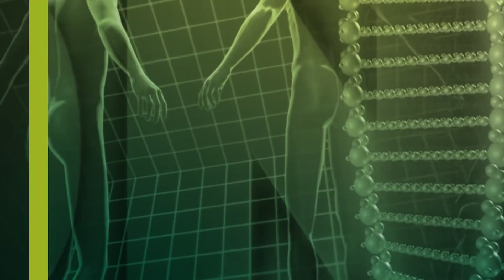Komplementärmedizin - Überblick | Prof Dr. sc. med. Gruber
Was versteht man unter Komplementärmedizin? Komplementärmedizin, oder auch Alternativmedizin sind Sammelbezeichnungen für Behandlungsmethoden und diagnostische Konzepte, die sich als Alternative oder Ergänzung zu wissenschaftlich begründeten Methoden der Medizin verstehen.

Der Medizinwissenschaftler, Alternativmediziner und unser heutiger Gesprächsgast Prof. Dr. sc. med. Urs Gruber hat sich in seiner Dissertation dem Thema „komplexe Komplementärmedizin“ gewidmet und nebst dem Erlernen unterschiedlichster praktischer naturheilkundlicher Konzepte, sich auch mit den psychosozialen Wirkungen beschäftigt. Heute lehrt er sein Wissen als Professor am Institut für Bio-Psychosozialer Resilienz. Seine Sichtweise zur Medizin ist alles andere als dogmatisch, man kann sie als weitsichtig und offen betrachten.

 ▬ Produktion ▬▬▬▬▬▬▬▬▬▬▬▬▬▬▬
Eine Produktion von QS24 – Ihr Schweizer

▬ Zu Gast ▬▬▬▬▬▬▬▬▬▬▬▬▬▬▬▬▬
Prof. Dr. sc. med. Urs Gruber, Medizinwissenschaftler
Moderation: Alexander Glogg
Sendungsnummer: NWis_201218-S1_gruber

Praxis Diligentia
Gesundheits-Campus der St. Elisabeth Universität
Luzernerstrasse 69
CH-6030 Ebikon